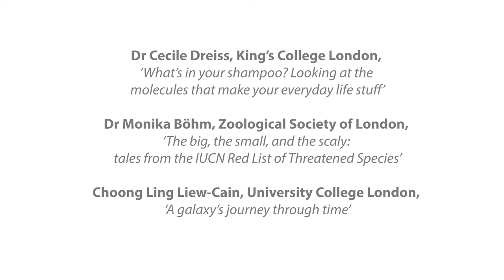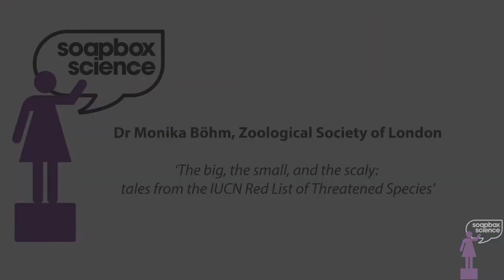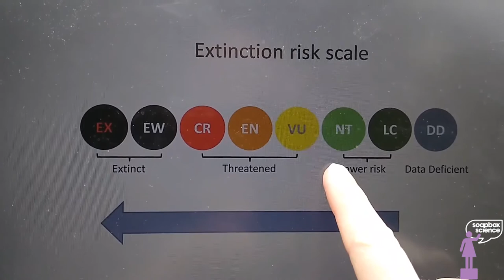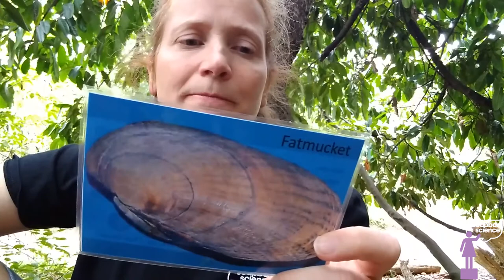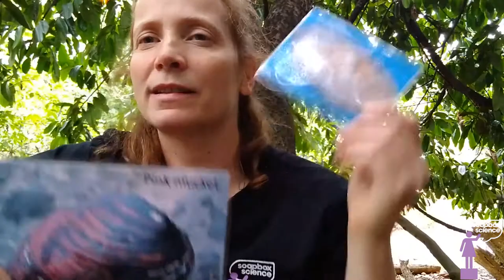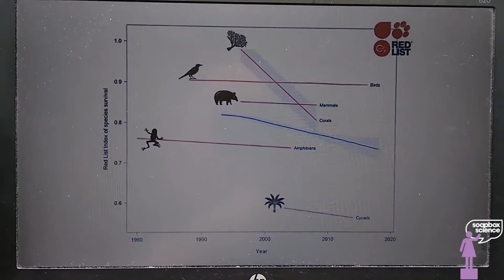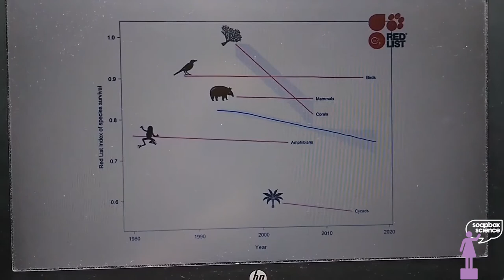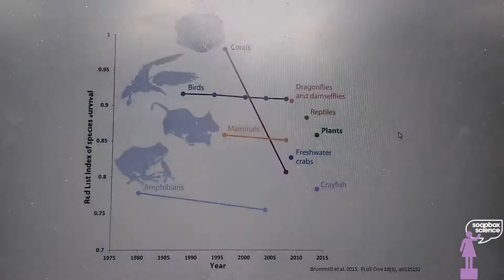Soapbox Science London Online: Session 2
Featuring:

00:00:10 Dr Cecile Dreiss, King’s College London, ‘What’s in your shampoo? Looking at the molecules that make your everyday life stuff’

00:12:28 Dr Monika Böhm, Zoological Society of London, ‘The big, the small, and the scaly: tales from the IUCN Red List of Threatened Species’

00:23:07 Choong Ling Liew-Cain, University College London, ‘A galaxy’s journey through time’